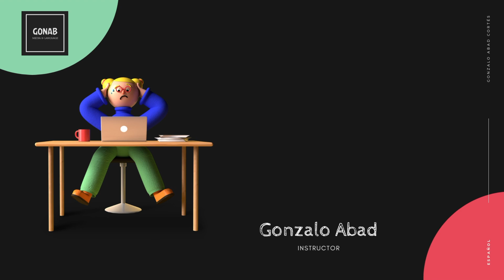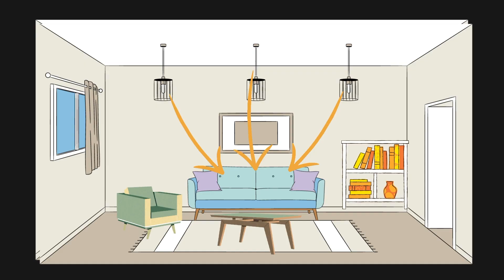Vocabulario de Muebles - SALÓN : Aprende español | Español para APRENDER Español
Vocabulario de Muebles - SALÓN : Aprende español
Español para APRENDER Español เรียนภาษาสเปน

Do you like what we do and WANT TO COLLABORATE?